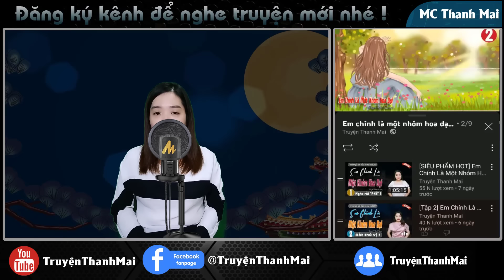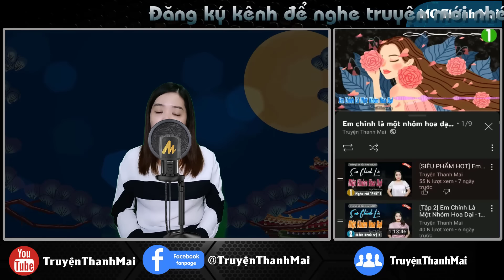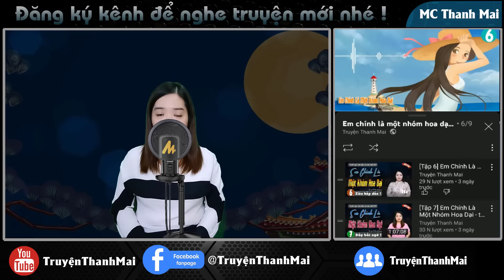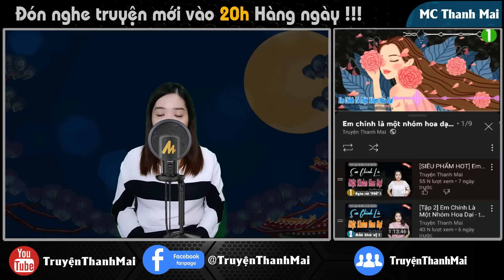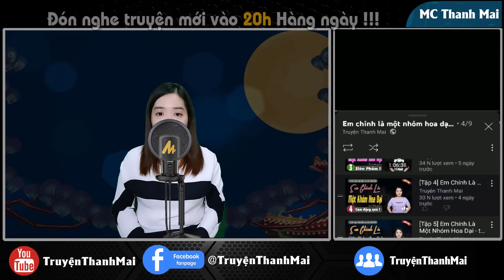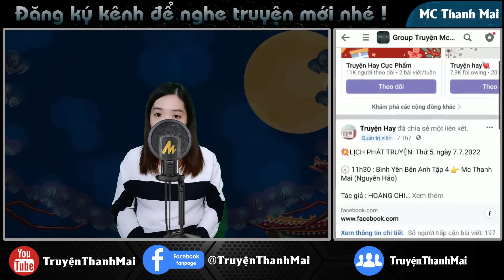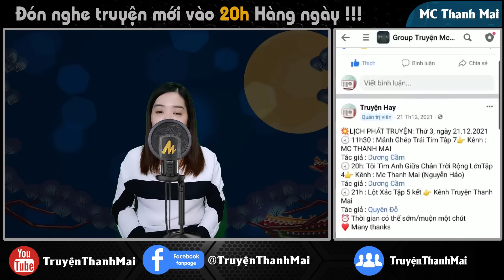[Siêu phẩm] Ái Tình Như Mộng - Truyện ngôn tình hay nghe là thấm - truyenthanhmai kể mới nhất 2024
Ngôi nhà xập xệ nhà chỉ có ba mẹ con. Diệu Nhi phải bận bịu kiếm tiền lo cho em gái ăn học, lo tiền thuốc men cho mẹ. Cô chỉ dám yêu cầu em gái ngoài chuyện học ra thì nhớ để mắt đến mẹ một chút. Vậy mà nó mải lo chuyện yêu đương nhăng nhít, bỏ quên mẹ một mình bệnh tật ở nhà.
Ekip sản xuất: Team Mc Thanh Mai
Trưởng nhóm: Đình Vĩ
Diễn đọc: Mc Thanh Mai
Biên tập: Quang Khải
Tác giả : TRẦN THÚY HẰNG
Tuyên bố sử dụng hợp lý: